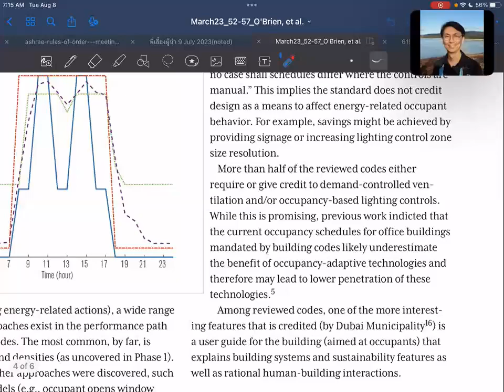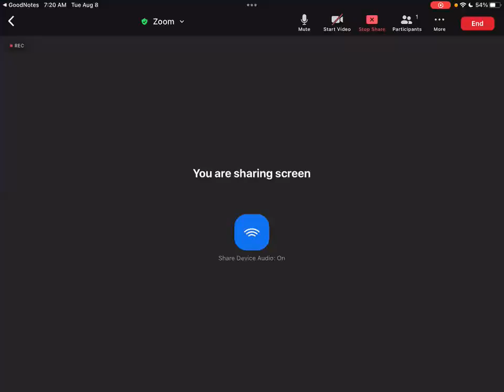SUSB Reading EP045 Occupant Aspects of BECs and Stds (22)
SUSB Reading EP045:

Article name: An International Review: Occupant Aspects of Building Energy Codes and Standards
Author(s): William O'Brien, Farhang Tahmasebi, Tianzhen Hong
ASHRAE Journal, March 2023, pp. 52-57.